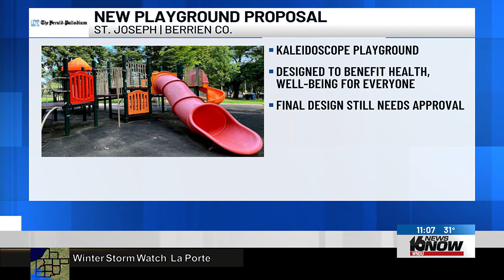New playground proposal introduced for St. Joseph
The mission of the “Kaleidoscope Playground” is to create a playground that is universally designed to benefit the health and well-being of everyone, regardless of ability or age.